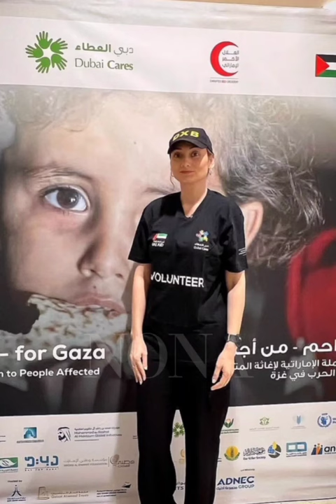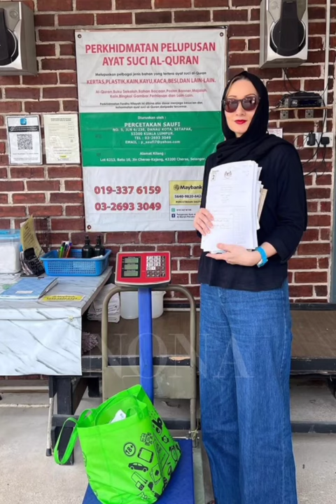Awet Muda Usia 47, Sasha Saidin Bahagia Dengan Suami Di Dubai!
Seronoknya tengok kehidupan Sasha Saidin di Dubai. Bahagia je dengan suami tercinta. Anak lelaki pun dah remaja. Genap 47 tahun baru-baru ni, Sasha berkongsi aktivitinya di sana.